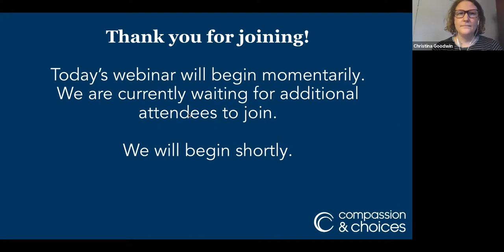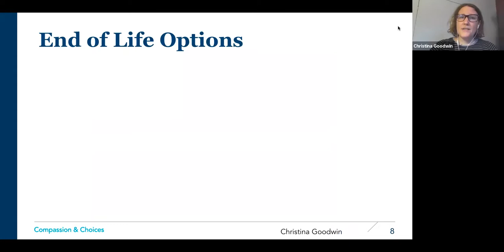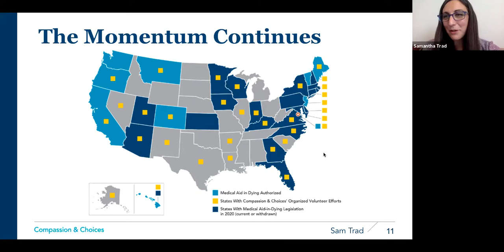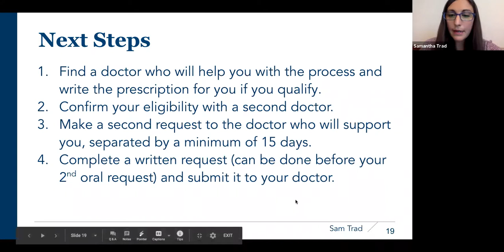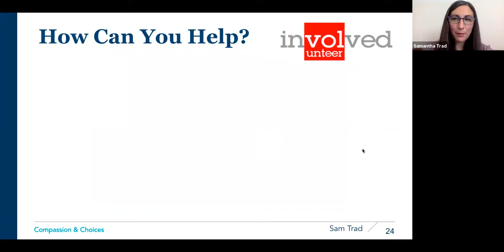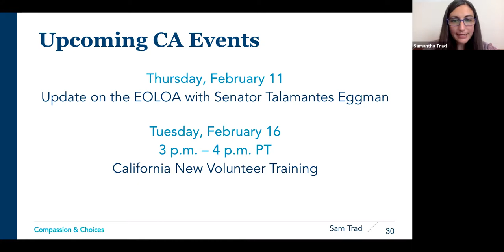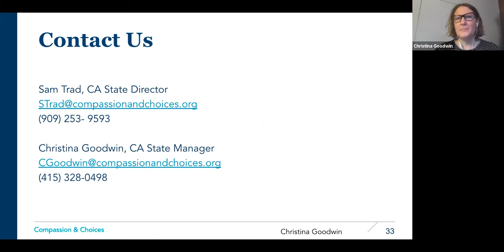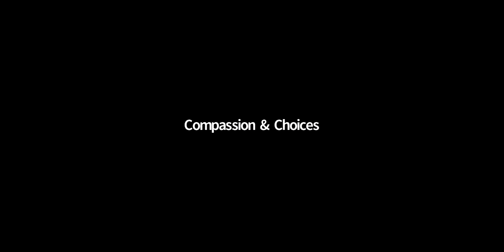Compassion & Choices CA End of Life Option Act Webinar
Learn about the California End of Life Option Act, which authorized medical aid in dying in California for terminally ill adults. The law went into effect in 2016; however, for many, the law is still complicated to access. This webinar will provide much needed clarity.

We outline the process a terminally ill person has to go through to access the law and what you can do to plan to use medical aid in dying. We also hear from Tom Whaley, the husband of Christine Whaley, a young woman who used medical aid in dying to peacefully end her suffering. We talk with Tom about their experience accessing the End of Life Option Act in California.